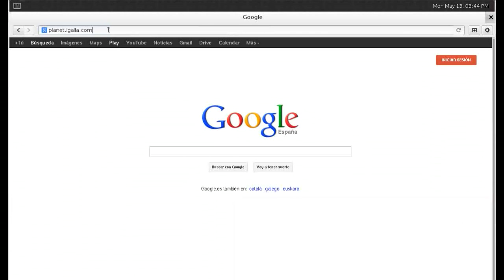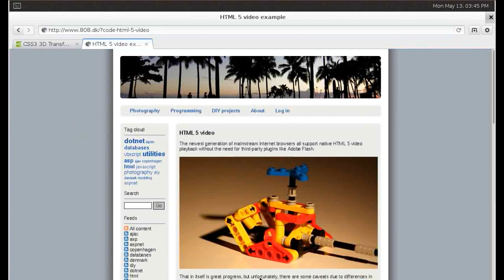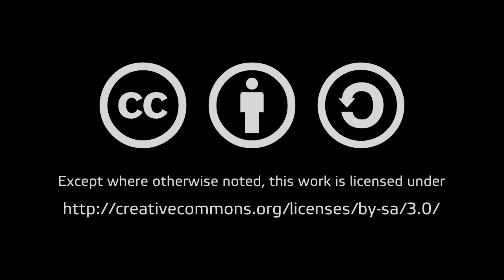Epiphany web browser running on Wayland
The video showcases Epiphany, the default browser of the GNOME desktop, running as a Weston client.